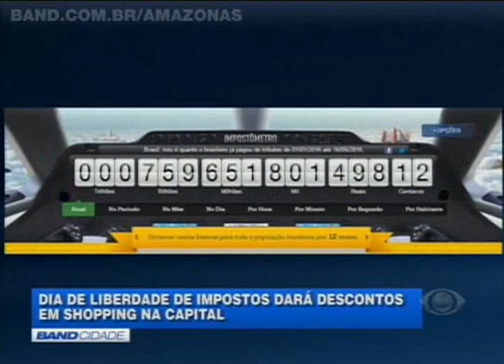BAND CIDADE 17/5/2016 (2/2)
• Babá é presa na capital suspeita de violência sexual contra criança que também era usada na produção de material pornográfico.

• Governo do Estado e Prefeitura de Manaus se unem em campanha de combate à exploração sexual de crianças e adolescentes.

• Frente Parlamentar que apura casos de violência sexual contra menores na Assembleia Legislativa pede agilidade no julgamento de casos que fizeram vítimas no interior do estado.

• Após a eliminação da Copa do Brasil, Nacional reforça elenco agora para disputar o Campeonato Amazonense e a Série D do Brasileirão.

• Conheça os caratecas amazonenses convocados para representar o país na seleção brasileira de karatê.